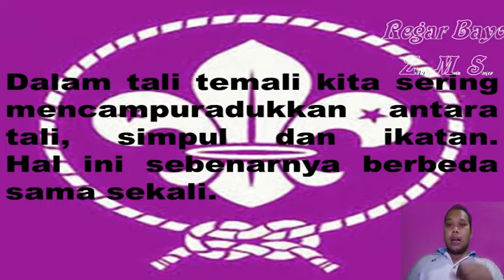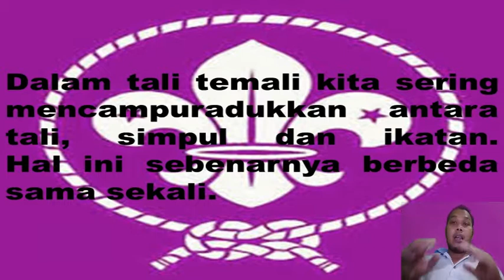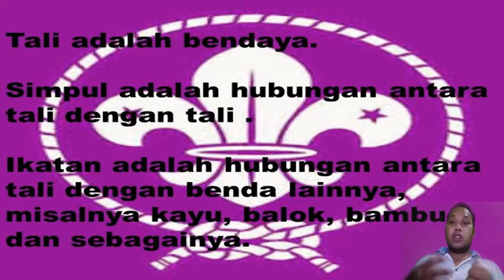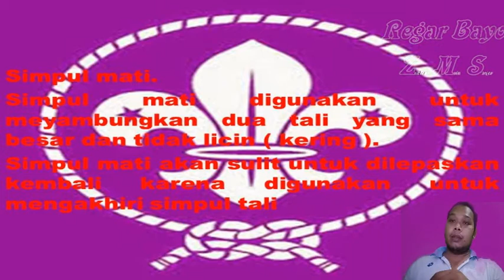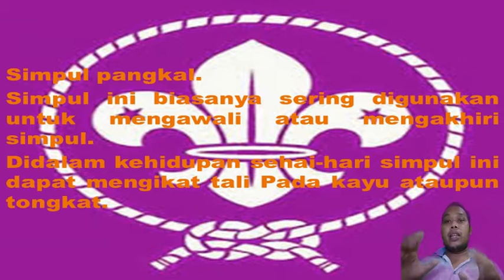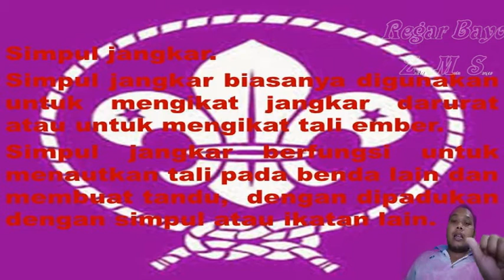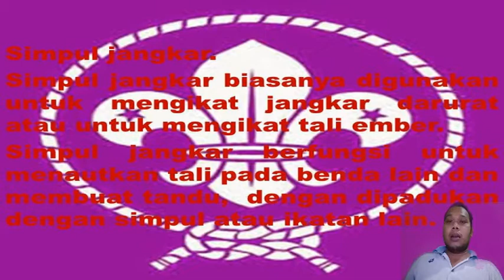simpul hidup | simpu mati | simpul rantai | simpul pangkal | simpul jangkar || tali temali pramuka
simpul adalah hubungan antara tali dengan tali.
simpul hidup digunakan untuk mengikat dan agar mudah dilepaskan.
simpul mati digunakan untuk menyambungkan dua tali yang sama besar dan tidak licin (kering).
simpul rantai berfungsi untuk memendekkan tali.
simpul pangkal digunakan untuk mengikat awal ikatan.
simpul jangkar berfungsi untuk mengikat jangkar